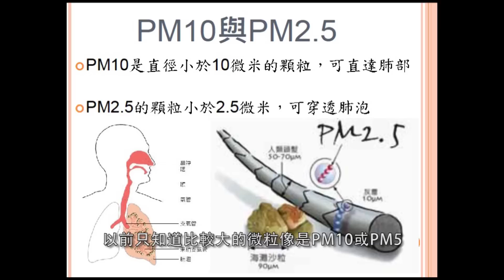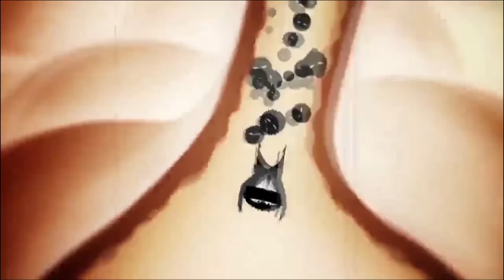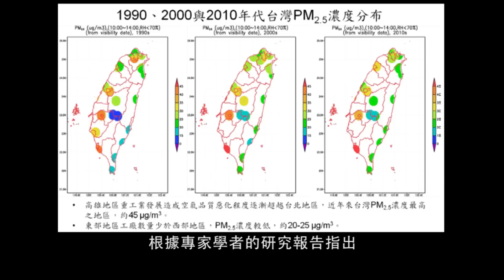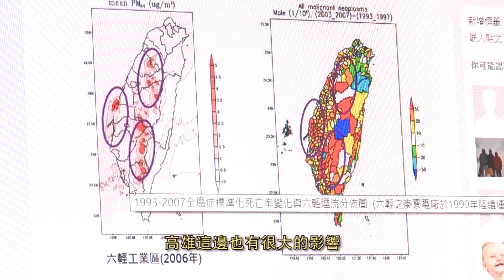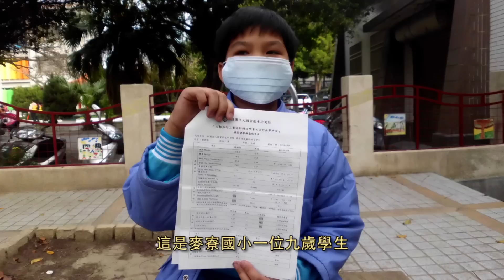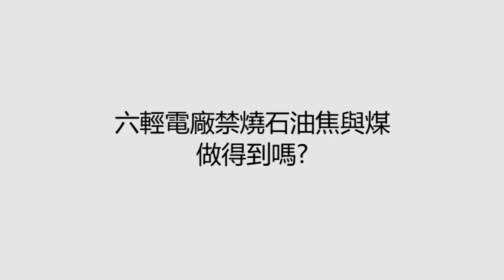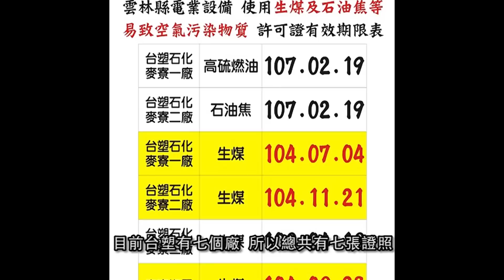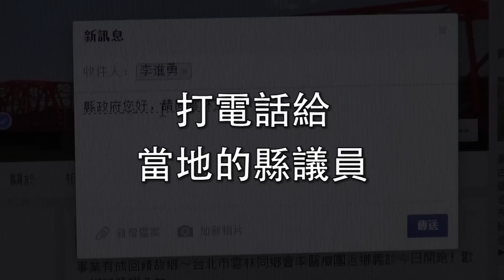2015.05.06 中台灣pm2.5空氣汙染真相